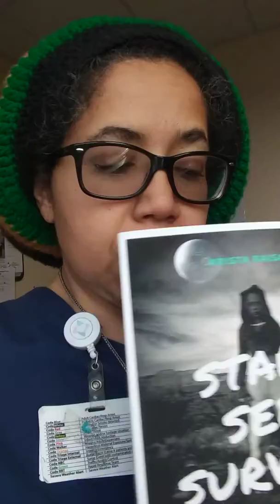Who am I Really?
During my break, I get a little thoughtful about my juice and raw food cleanse restart using starseed tools.